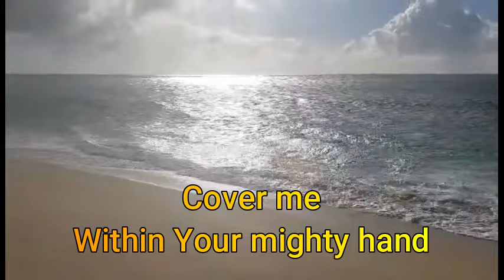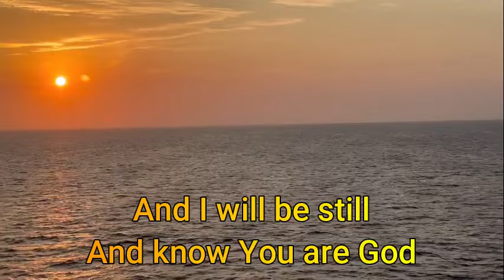BE STILL AND KNOW